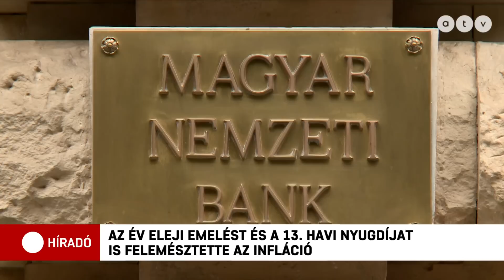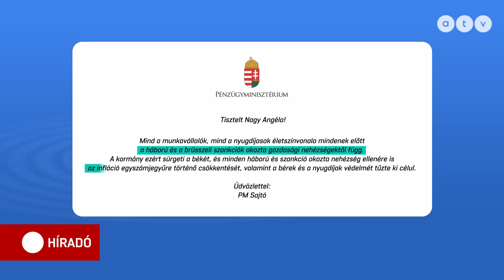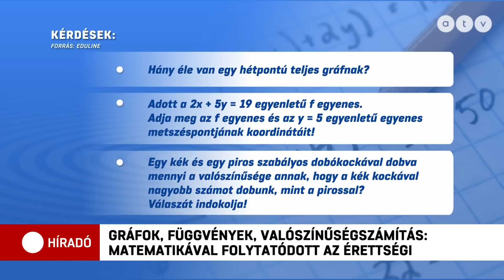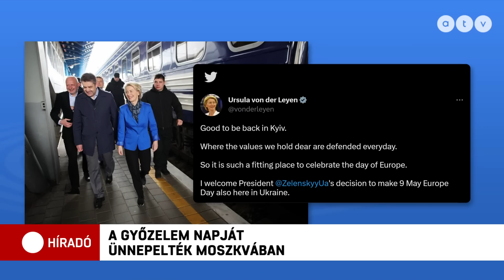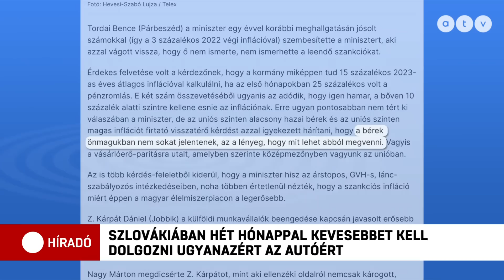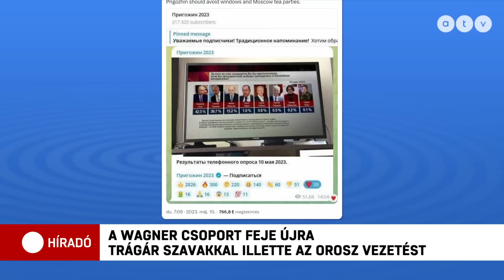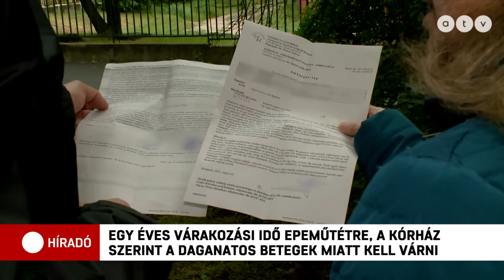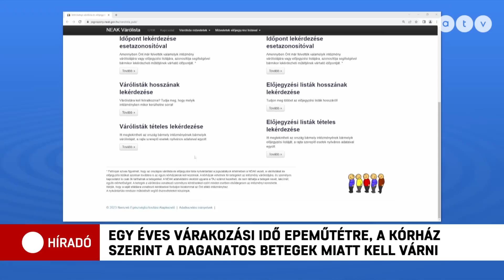Heti hírösszefoglaló a legfontosabb hírekkel 2023 (05.08. - 05.12.)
A hét történései:
- 5 százalékos nyugdíjemelést kér a kormánytól a Nyugdíjas Szervezetek Egyeztető Tanácsa
- 60 kamikaze drónt lőttek ki ukrán célpontok ellen az orosz erők
- Gráfok, függvények, valószínűségszámítás: matematikával folytatódott az érettségi
- Orosz-ukrán háború: a győzelem napját ünnepelték Moszkvában
- Szlovákiában hét hónappal kevesebbet kell dolgozni ugyanazért az autóért
- Életet mentettek egy borsodi focipályán és egy iskolában
- Egyre több skarlát-fertőzöttet izolálnak a gyermekorvosok az utóbbi hetekben
- A Wagner-csoport feje újra trágár szavakkal illette az orosz vezetést
- Egy éves várakozási idő epeműtétre, a kórház szerint a daganatos betegek miatt kell várni
- A MÁV és a Volán 10 éves átalakítására tesz javaslatot Lázár János